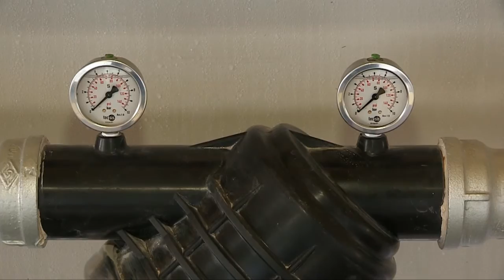ТОО "Югпласт" показали партнерам инновационные технологии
Современные высококачественные полиэтиленовые трубы, изготовленные в ТОО "Югпласт", широко применяются во многих сферах, связанных с прокладкой коммуникаций. Долговечные пластиковые трубы пользуются большим спросом в водо- и газоснабжении